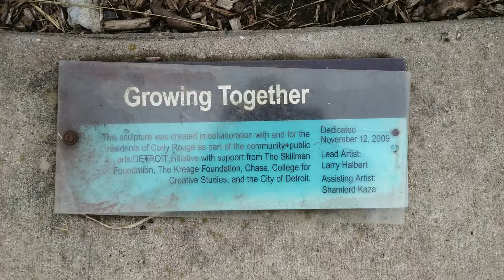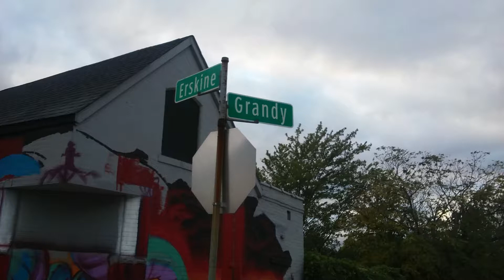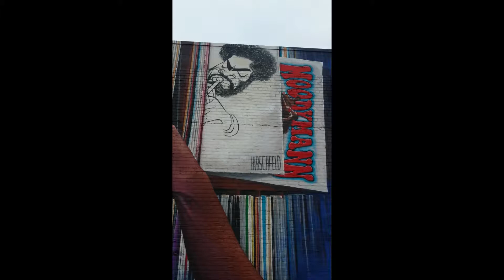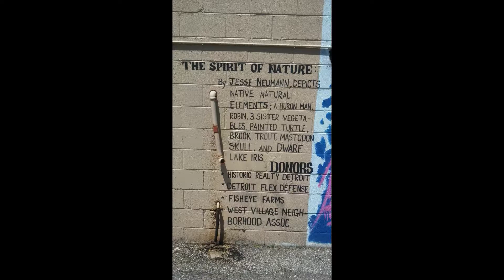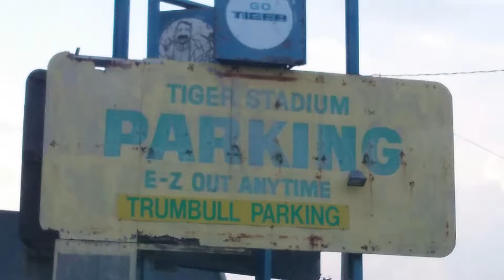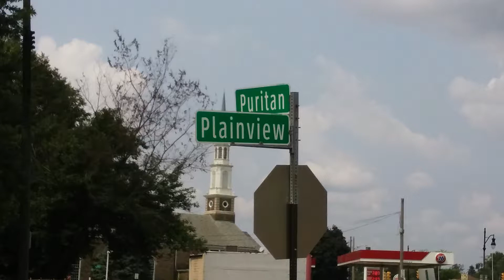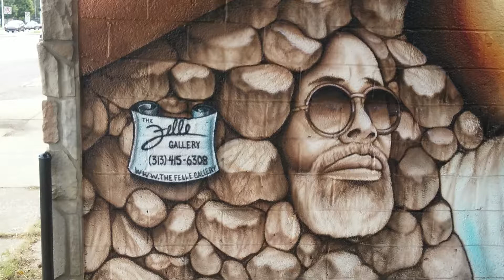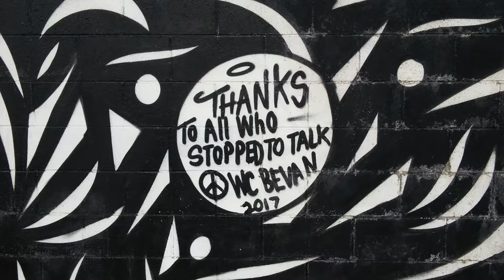The Fantastic Art of Detroit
The final look of 2018 at some of the finest murals and art did around the city. This video features the northwest, southwest, eastside, and Eastern Market areas of the city. Enjoy! Non-profit, educational or personal use tips the balance in favor of fair use "Copyright Disclaimer Under Section 107 of the Copyright Act 1976, allowance is made for "fair use" for purposes such as criticism, comment, news reporting, teaching, scholarship, and research. Non-profit, educational or personal use tips the balance in favor of fair use "Copyright Disclaimer Under Section 107 of the Copyright Act 1976, allowance is made for "fair use" for purposes such as criticism, comment, news reporting, teaching, scholarship, and research.